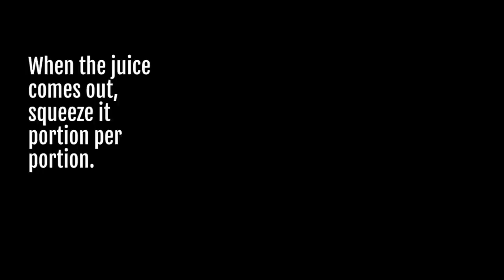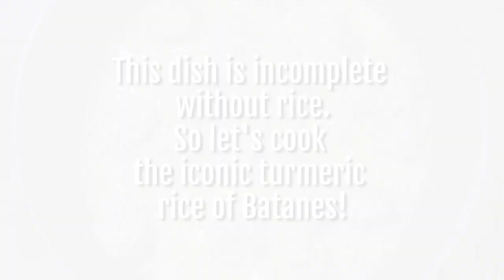Bring Batanes home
Did you know you can cook Ivatan dishes in your own kitchen?
If you’re afflicted with wanderlust, aching for a taste of Batanes, especially the Ivatan cuisine, don’t worry! You can cook some of the dishes yourself using the available ingredients in your local stores.